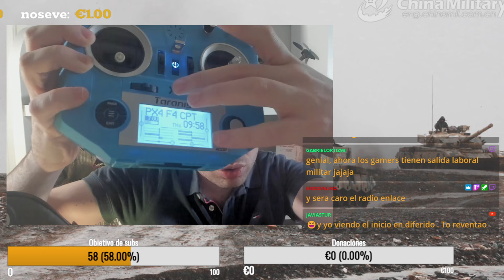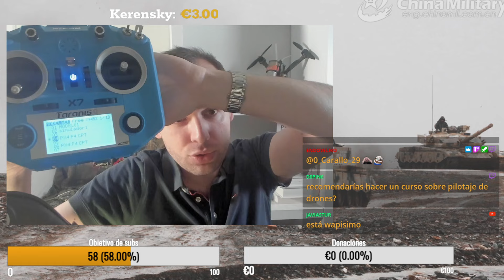Emisora de control de un dron KAMIKAZE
📙¡Adquiere ahora mismo mi primer libro sobre geopolítica "Por un pedazo de tierra"!

☕️¡Invítame a un café!